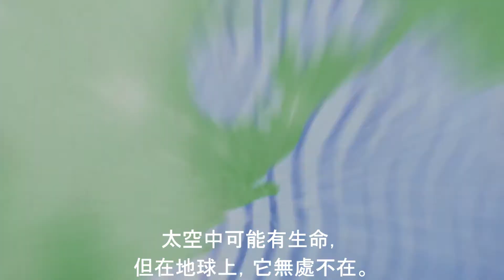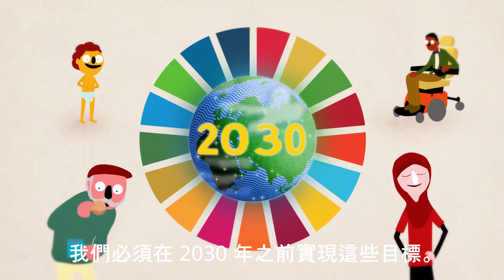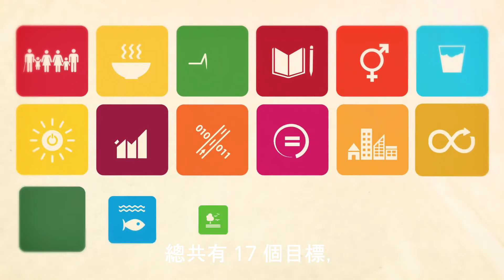Sustainable Development Goals Introduction (Chinese Subtitles)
This video can be used at the start of an SDG course to give your students a brief overview of the sustainable development goals.